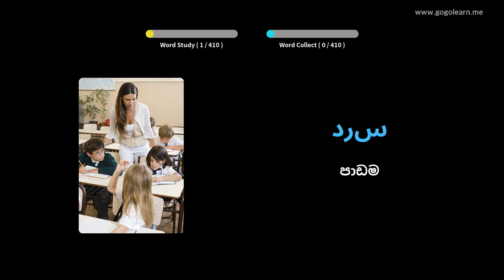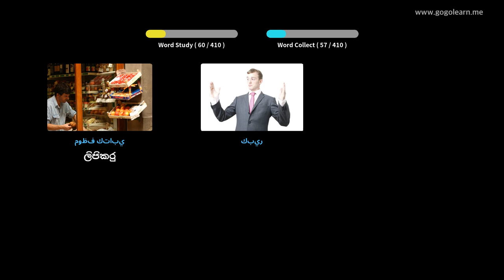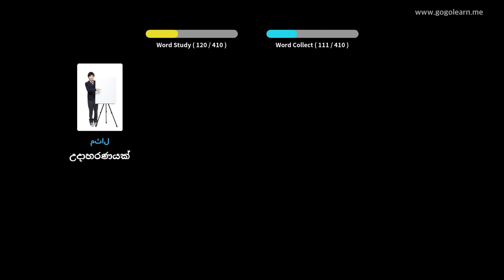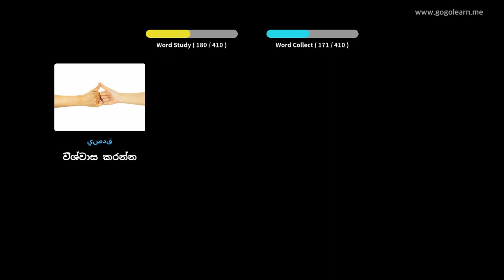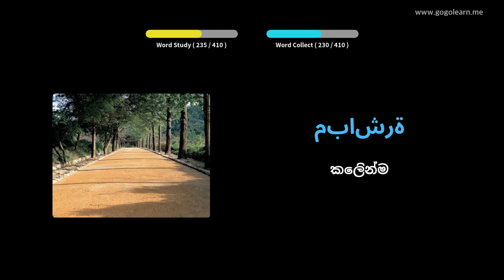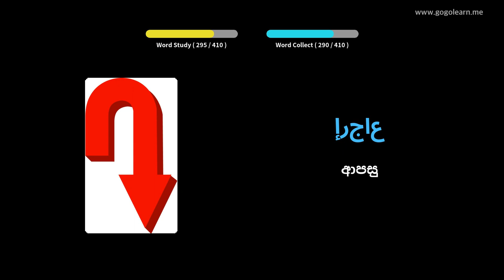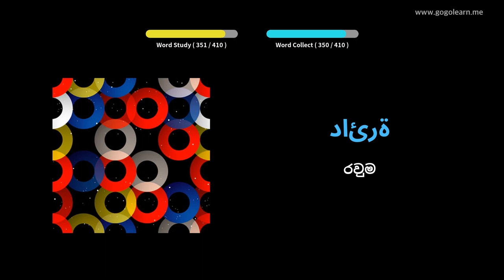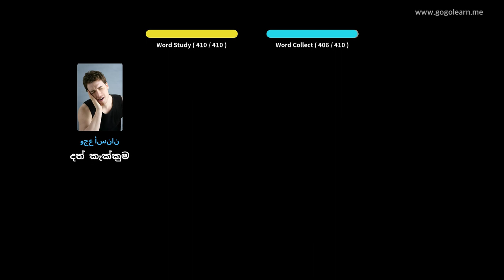අරාබි වචන මාලා ද්විතීයික පාසල 1 | Golearn